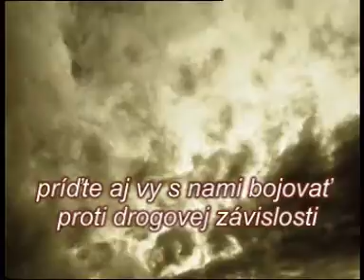Divadlo na kolesach, Studeny pribeh o horucej laske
slovensko/ anglicky muzikal. Skutocny pribeh cloveka, ktory sa vdaka laske dostal z drogovej zavislosti.Studený Príbeh O Horúcej Láske A Slovak/English musical production against drugs. A must for high schools and youth events! A dramatic true story about a young man, whom thanks to love manages to escape from the influence of the drugs scene. Director: Martina Jelenová Music: James Evans